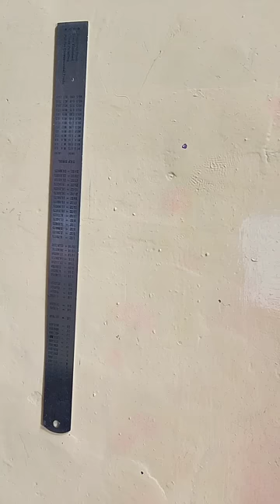Easy and Simple Rangoli Border Design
Small and Easy Border Rangoli Design shorts